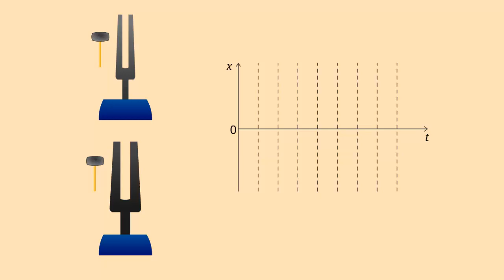Зависимость высоты звука от частоты колебания источника